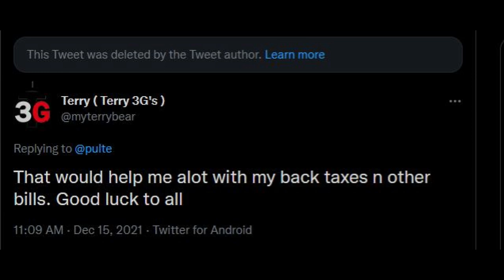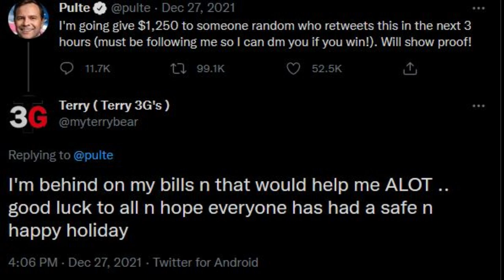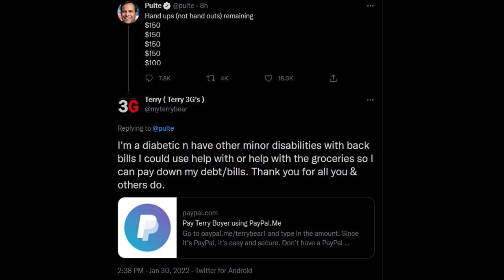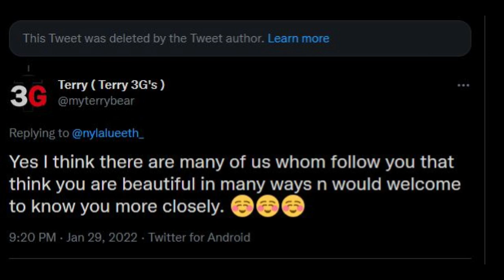Terry 3G's Terry_3Gs Got Game?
Welcome...  The thumb nail. Terry 3G's acting like he doesn't own a winter jacket lol. This video shows how a grown man can not take care of himself. Begging others and trying to make others feel sorry for him for financial gain.